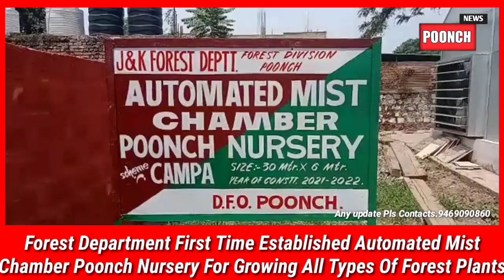Forest Department First Time Established Automated Mist Chamber For Growing All Types Of Forest Plan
Forest Department First Time Established Automated Mist Chamber For Growing All Types Of Forest Plants